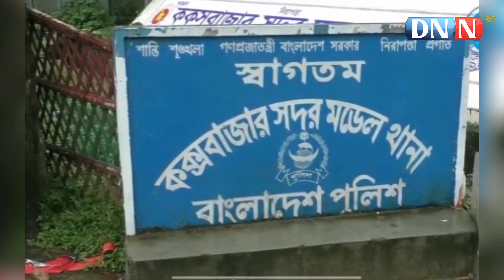কক্সবাজারে বেড়াতে এসে আরজে কিবরিয়ার স্ত্রীর আত্মহত্যার হুমকি, থানায় জিডি | RJ Kibria | DNN